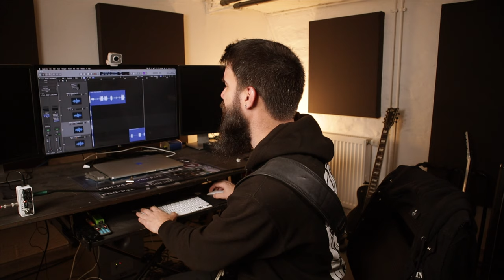SMALLEST EVH 5150 EVER - Mooer 005 Fifty Fifty 3 / Brown Sound 3 - Preamp Pedal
Today we're talkin about the Mooer 005 Fifty Fifty 3 / Brown Sound 3 Preamp Pedal!!

Straight Up, this is an EVH Amp in a Pedal. Period!!

It Sounds EXACTLY like the Real Thing!!

Today We're Testing it out with a few different Setups, Direct into the Power Amp of my EVH, Direct into the Computer, Using Built In Impulse Response and Also using the Mad Man Music 'Nasty Cab" ➡️

All in All I'm really happy I bought this thing. I can't wait to build a Tiny Little Flight Out Rig with it!

If you're looking for an incredibly Compact High Gain Preamp, Look No Further!!

***PLEASE NOTE - THESE AMPS ONLY WORK WITH 220-240v POWER!***

Mooer 005 Brown Sound 3